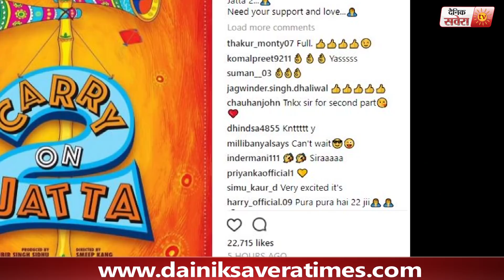Gippy Grewal's movie 'Carry On Jatta2'release date announced | Dainik Savera